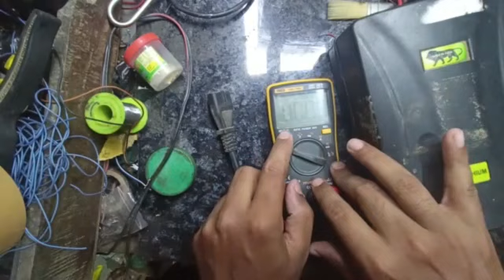BEST LITHIUM ION BATTERY CHARGER.. VARIABLE VOLTAGE S CURRENT.